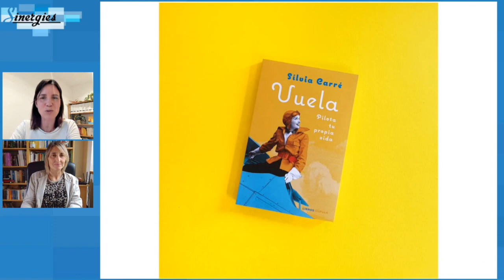CONVERSANT DE LA POR COM A CAMÍ AMB SÍLVIA CARRÉ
[CAT] Entrevista a Sílvia Carré

Amb Sílvia Carré hem aixecat el vol per parlar de la por a les altures i, concretament, la por de volar, una de les pors humanes més ancestrals. I així, volant alt, ens hem pogut mirar aquesta por de lluny i entendre-ho per poder acceptar-ho i integrar-ho.

Sílvia és un exemple magnífic d'aquest paral·lelisme entre afrontar la por de volar i afrontar les pors a la vida. És la demostració que prenent consciència i aprenent a gestionar les nostres emocions poden passar coses meravelloses com aquesta en què una persona supera la por de volar i d'aquest procés en sorgeix també la professió.

Per això, ens cal desenvolupar-nos emocionalment, per poder ajudar-nos, no tan sols a nosaltres, sinó també a les persones que ens envolten, contribuint així a crear climes emocionalment saludables i no intoxicats d'emocions desagradables com la por.

[ESP] Entrevista a Sílvia carré

Con Sílvia Carré hemos levantado el vuelo para hablar del miedo a las alturas y, concretamente, el miedo a volar, un de los miedos humanos más ancestrales. Y así, volando alto, nos hemos podido mirar este miedo de lejos y entenderlo para poder aceptarlo e integrarlo.

Sílvia es un ejemplo magnífico de este paralelismo entre afrontar el miedo a volar y afrontar los miedos en la vida. Es la demostración que tomando conciencia y aprendiendo a gestionar nuestras emociones pueden pasar cosas maravillosas como ésta en la que una persona supera el miedo a volar y de este proceso surge también su profesión.

Por eso, necesitamos desarrollarnos emocionalmente, para poder ayudarnos, no tan solo a nosotros, sino también a las personas que nos rodean, contribuyendo así a crear climas emocionalmente saludables y no intoxicados de emociones desagradables como el miedo.